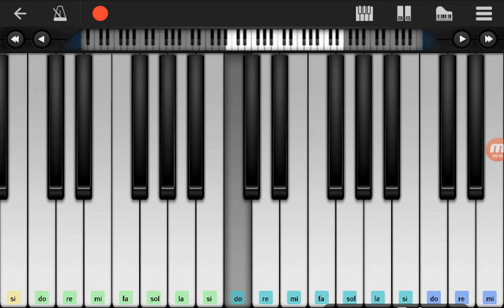~Nezga n suthur di zman~ ❤ Matoub lounes ❤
Un petit 👍 et  # abonné vous #  pour plus de musique *-*